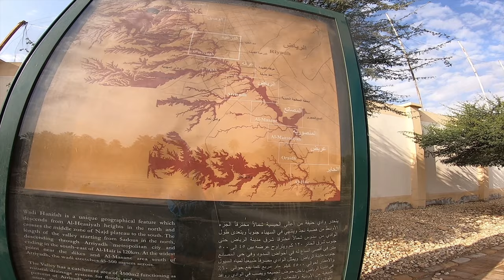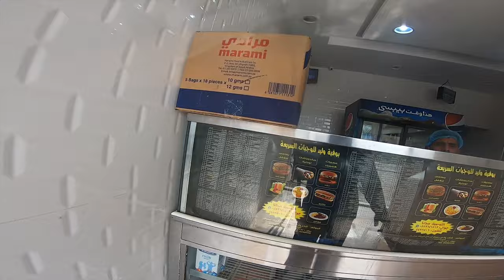PARAISO SA DISYERTO | WADI NAMAR PARK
Our chilling & refreshing ride one of the  best park in the Saudi Arabia with sir  Jay exploration . Merry Christmas to all may the spirit of love & respect with us always.